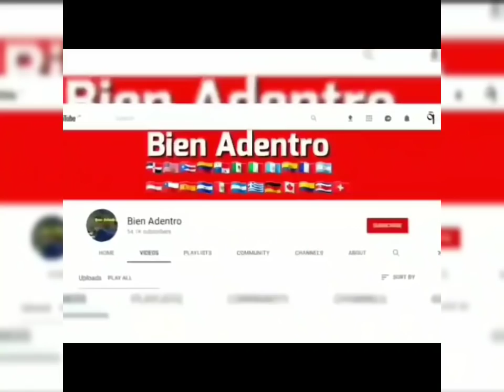Policía le da 4 tiros a su pareja luego se mata de varios disparos en Villa Gonzalez